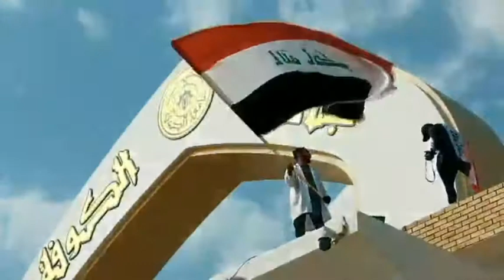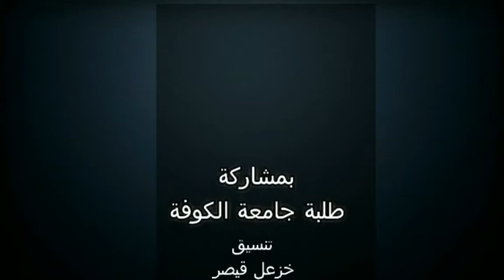اوبريت جامعة الكوفة